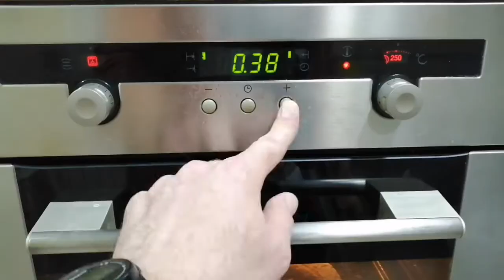Pan con Mami de cultivo y alubias